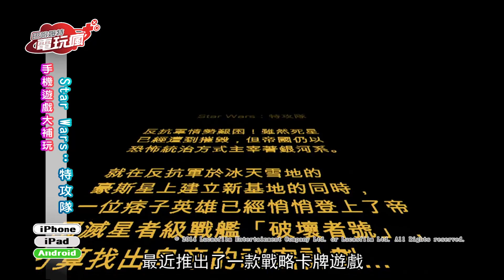《Star Wars：特攻隊 Star Wars: Assault Team》手機遊戲介紹